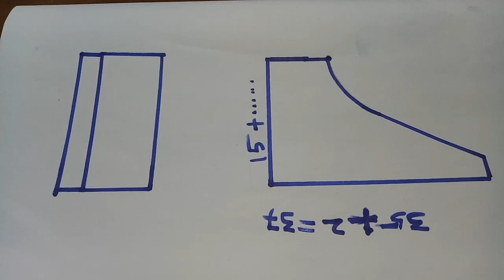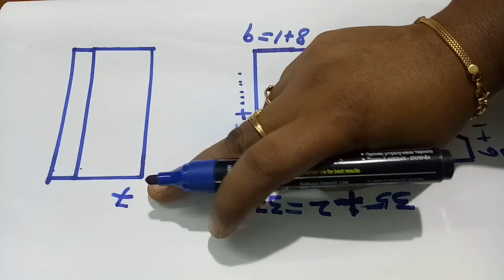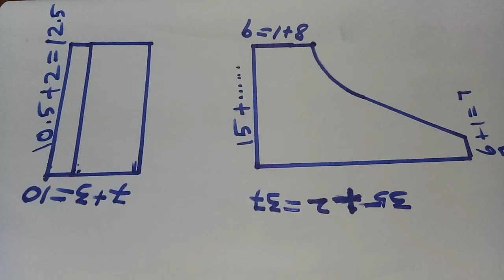Chudidar pant cutting easy method / chudidar pant self measurements with pattern